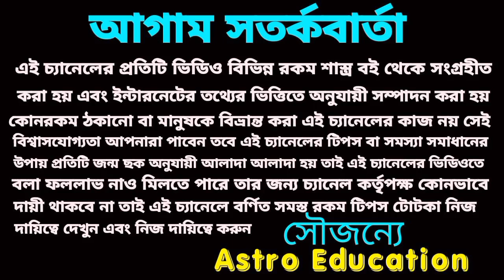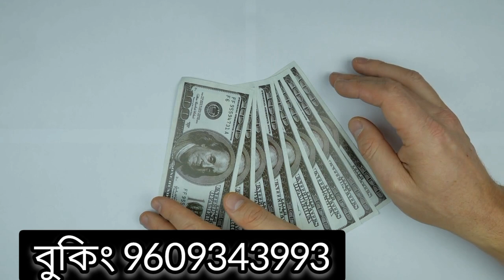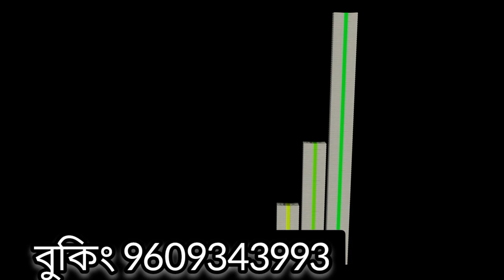10 June 2022 এই 5 টি রাশির মহা প্রাপ্তি ঘটতে চলেছে!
10 June 2022 এই 5 টি রাশির মহা প্রাপ্তি ঘটতে চলেছে!